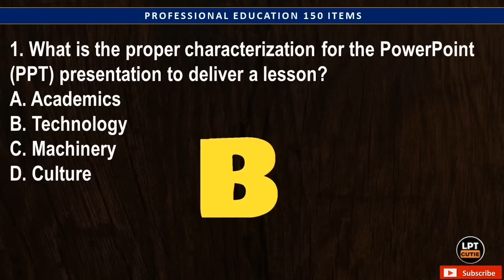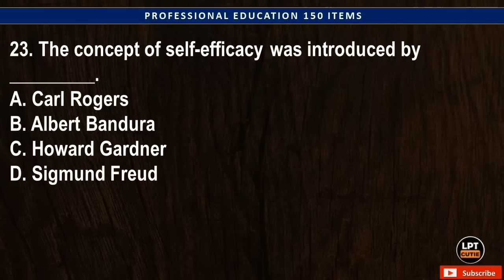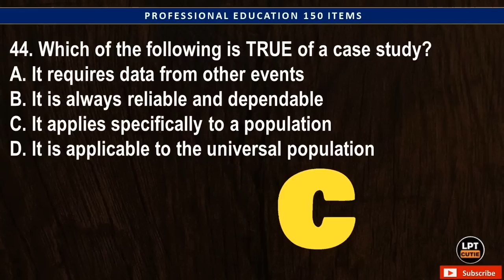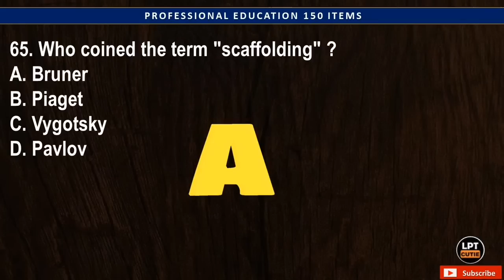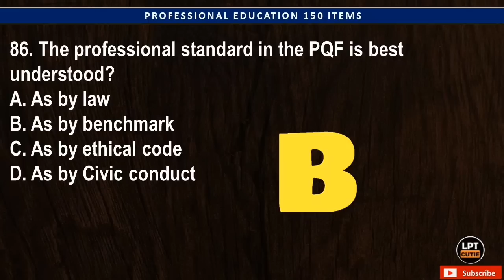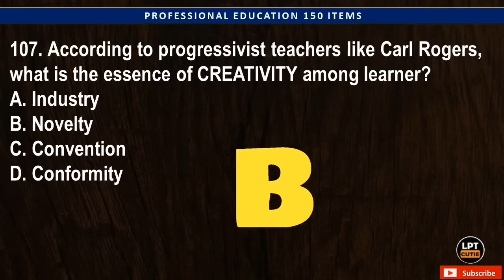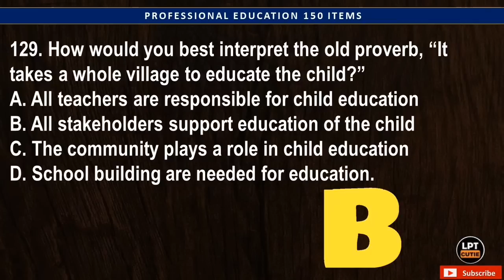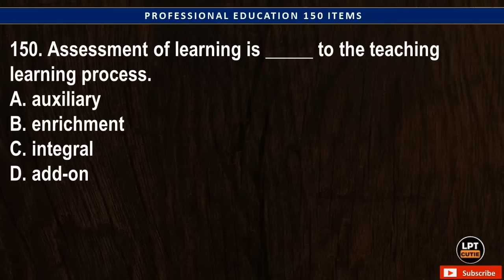150 Items PROF ED PREBOARD | March 23, 2025 LET REVIEWER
CLAIM IT!

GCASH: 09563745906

GODSPEED TAKERS!